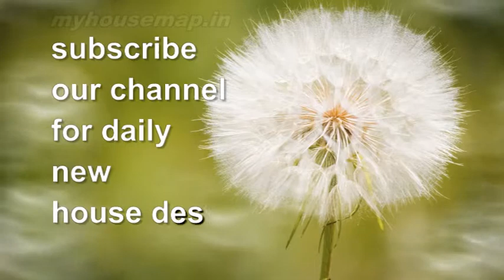top indian front elevation design latest june 2017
front elevation design latest  2017
myhousemap.in